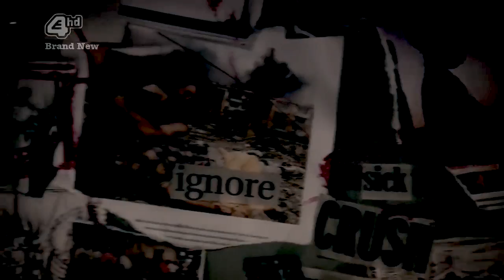Gobblers End Trailer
VISA2050
Project #1